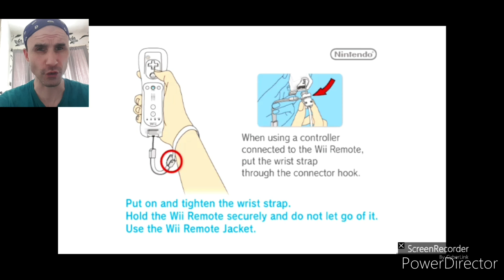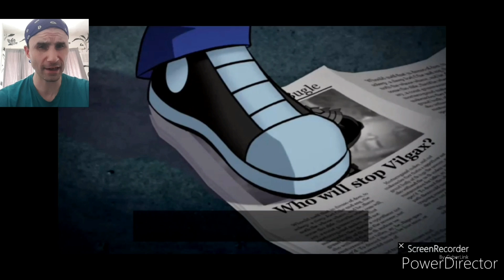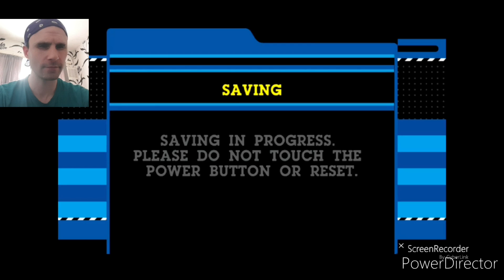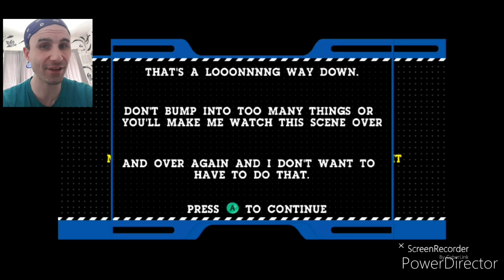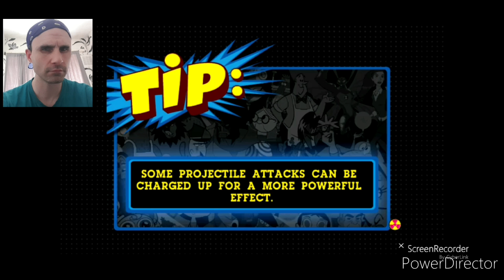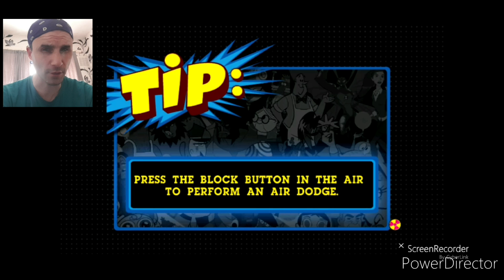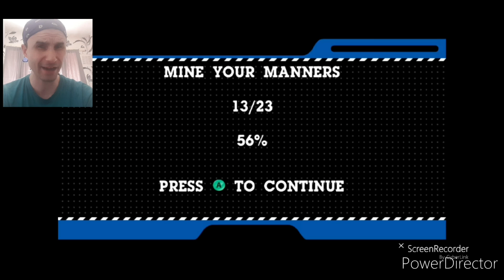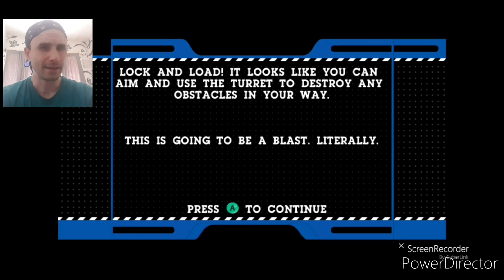OsG Nightrider Plays | Cartoon Network: Punch Time Explosion XL (Wii)